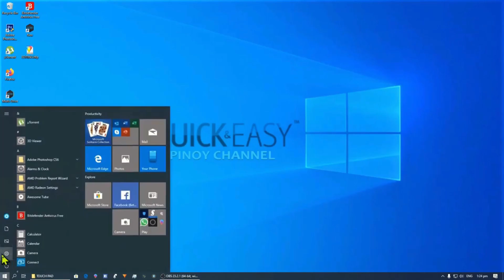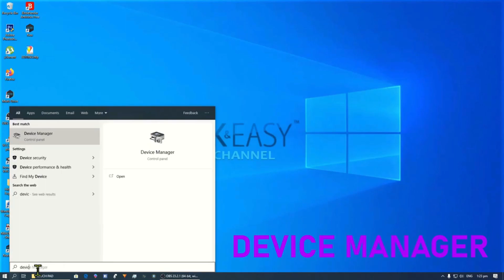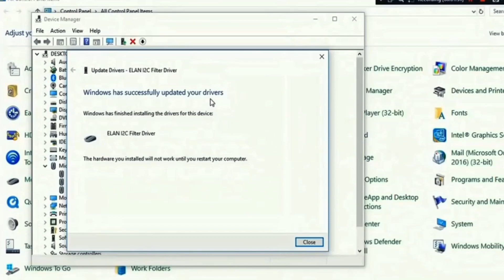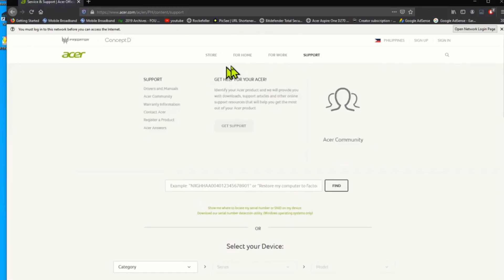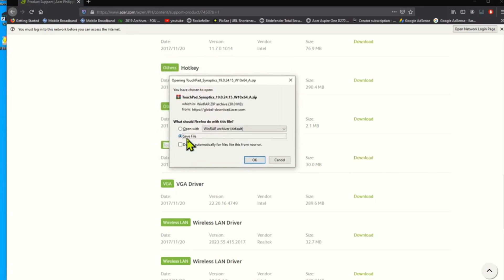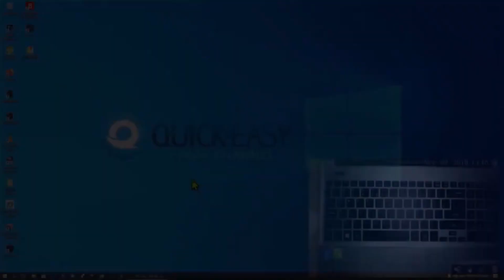HOW TO FIX ACER LAPTOP TOUCHPAD NOT WORKING ? 2024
THIS VIDEO SHOWING YOU HOW TO FIX ACER LAPTOP TOUCHPAD NOT WORKING.

HOW TO FIX SETTINGS WINDOWS CAN'T OPEN OR ACCESS PROBLEM

HOW TO FIX WINDOWS UPDATE ERROR CODE ? SOLVED!

HOW TO FIX WRONG DATE & TIME PROBLEM IN WINDOWS 7, 8, 10 ? FIXED!

HOW TO FIX POWER SURGE ON USB PORT KEEPS POPPING UP ? SOLVED!

HOW TO FIX d3dcompiler_43.dll & d3dx9_43.dll MISSING ERROR ?

HOW TO CREATE EFI SYSTEM PARTITION

HOW TO FIX COMPUTER TURN ON THEN TURN OFF IMMEDIATELY ? CPU FAN SPINNING

HOW TO FIX REBOOT AND SELECT PROPER BOOT DEVICE OR INSERT BOOT MEDIA IN SELECTED BOOT DEVICE ?